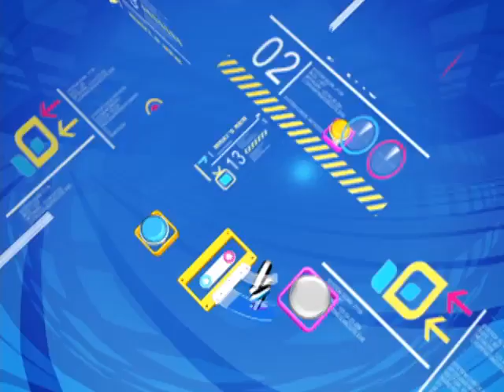2011年10月27日PeoPo公民新聞報